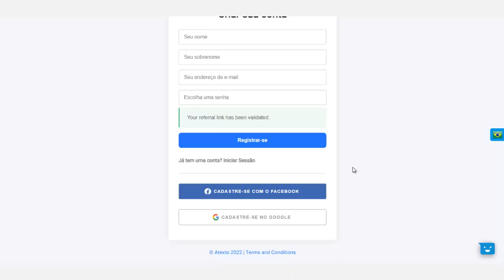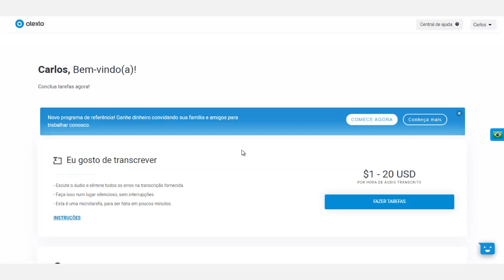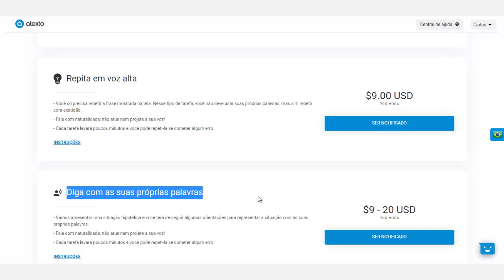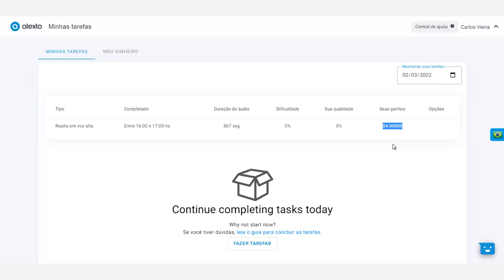Novo SITE para Ganhar Dinheiro fazendo mini tarefas simples online | 2022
Neste vídeo estou apresentando um Novo SITE para Ganhar Dinheiro fazendo mini tarefas simples online. Alguns dos trabalhos pagam até 20 dólares por hora.

💻🔷  VÍDEOS RECOMENDADOS 🔷💻